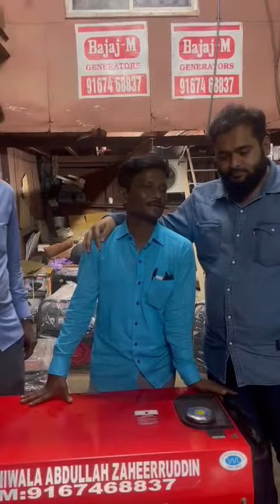5 KVA PETROL GENERATOR AVAILABLE DELHIWALA ABDULLAH